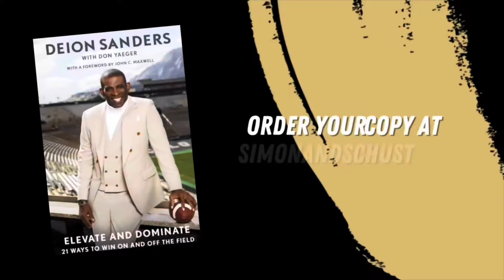The Whistle - Season 5, Ep 8 - Part 2. The Fellas Preview the colorado vs. baylor football Game!